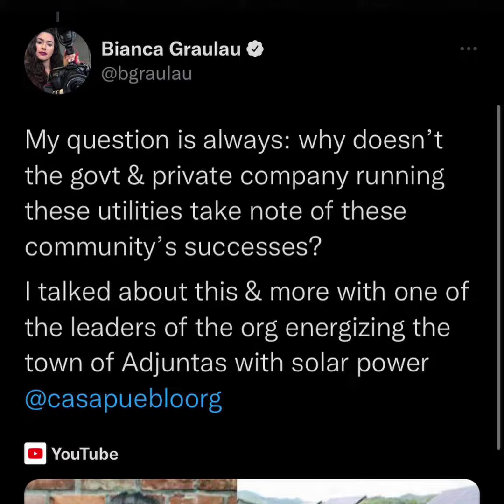ACT 22 DISASTER CAPITALIST disguising OPPORTUNIST AGENDA as help WHEN BORICUAS ARE ALREADY HELPING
Here we go again with an Act 22 disaster capitalist seeing an opportunity to further capitalize off of Puerto Rico. This time they’re using the electricity crisis as their reason for wanting to “help”, by recruiting other disaster capitalists to come under Act 22.

Brock Pierce continues selling his savior narrative while completely disregarding the work already being done to make a difference by talented and intelligent local Puerto Ricans, such as Casa Pueblo and ACESA.

Always remember, these Act 22 vultures don’t do something for nothing. Use caution with people known for ulterior motives disguised as help for their hidden agenda of profiting by exploiting.